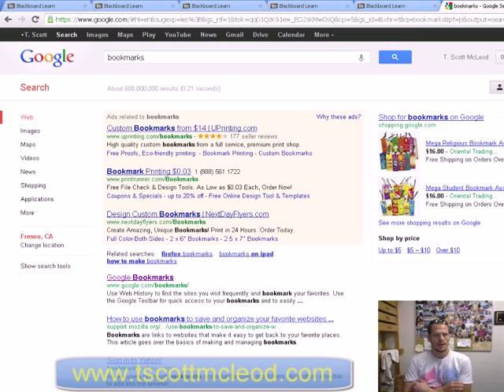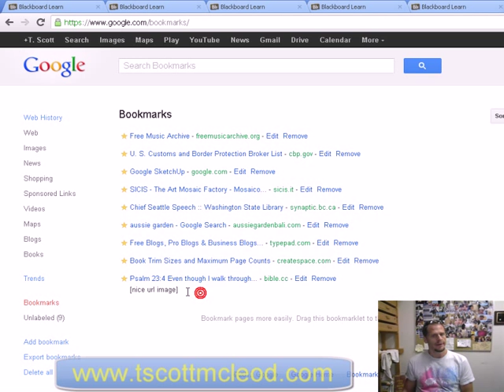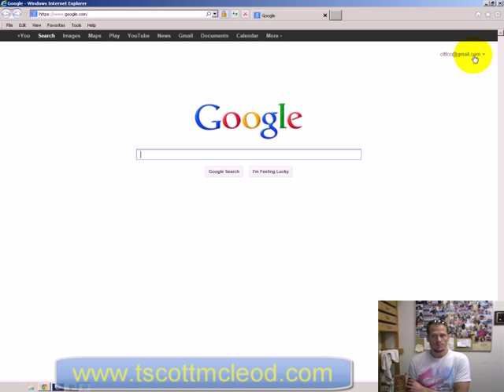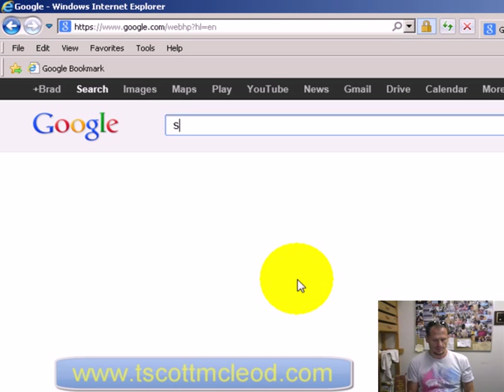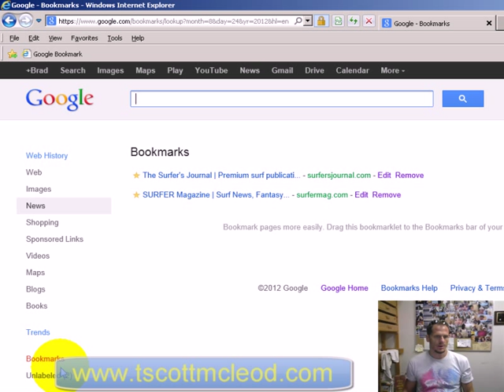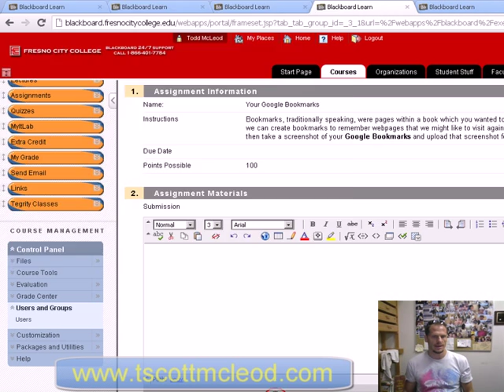How To Use Google Bookmarks